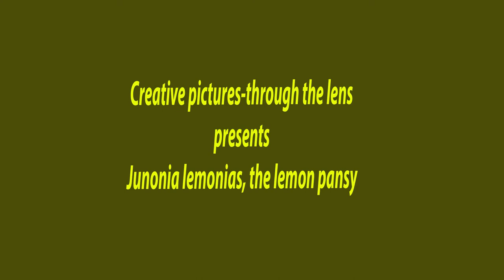nymphalid#lemonpansy#butterfly||Junonia lemonias| the lemon pansy, is a common nymphalid butterfly